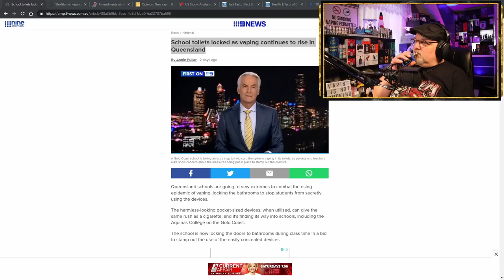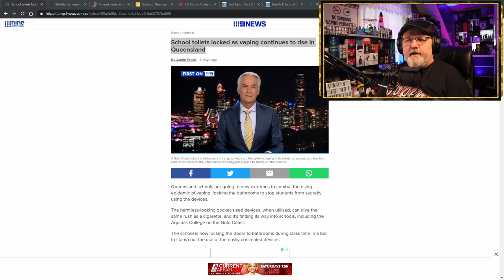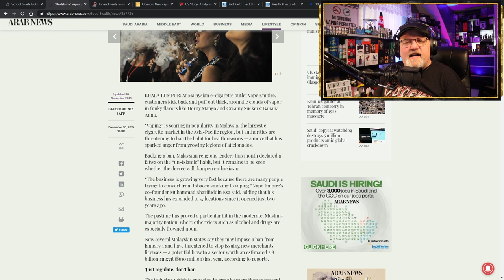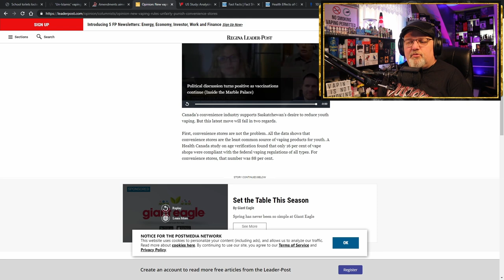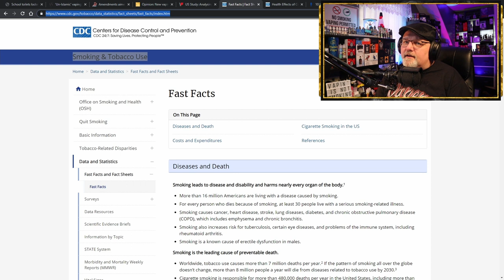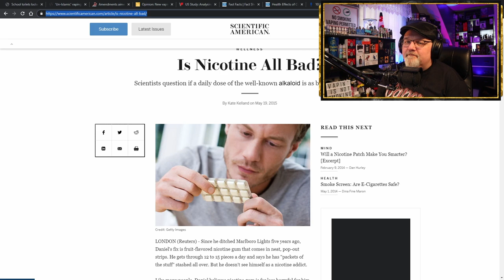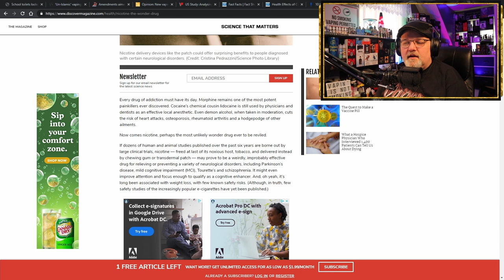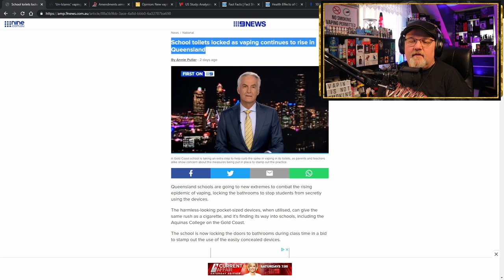5 on Friday Vaping News Science and Advocacy RAGE for 2021 May 14th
Queensland Australia locks toilets in a lackluster scheme to prevent youth vaping, Malaysian e-cigarettes are considered Un-Islamic because with flavors like Horny Mango and Creamy Suckerz Banana Anna, the vape market in Malaysia is on fire! New Brunswick Canada provincial government introduced amendments to the Tobacco and Electronic Cigarette Sales Act a few days ago and tobacco harm reduction shops known as Vape Shops will be required to buy an annual $100 license to fund the Department of Health’s public education campaign designed to reduce substance use. Meanwhile Canada’s convenience store industry is pissed off at Saskatchewan for eliminating flavors from their stores, arguing that the new legislation gives vape shops a flavor monopoly and makes it harder for adult smokers to quit because convenience stores offer convenience to it’s customers. In the United States the part time politicians have gone on Holiday for the summer but their legislative decisions are now being pointed out by scientists as disastrous for public health. Yes I have articles from the CDC, Scientific American, and Discover Magazine clearly documenting how Smoking combustible tobacco is the problem. Not Nicotine. Nicotine is “The most unlikely Wonder Drug ever to be reviled!”

00:00 5 on Friday Vaping News Science and Advocacy RAGE for 2021 May 14th Weekly News Summary and Commentary

5 on Friday Vaping News Science and Advocacy RAGE for 2021 May 14th In Depth News Science and Advocacy

10:45 School toilets locked as vaping continues to rise in Queensland

16:25 'Un-Islamic' vaping catches fire in Malaysia amid govt backlash

23:10 Amendments aimed at addressing youth vaping

25:55 New vaping rules unfairly punish convenience stores

30:32 US Study: Analysing E-cigarette Use Behaviors of Vapers in Maryland

33:57 Smoking & Tobacco Use: Fast Facts

35:42 Health Effects of Cigarette Smoking

36:50 10 Health Effects Caused by Smoking You Didn’t Know About

39:35 Scientific American: Is Nicotine All Bad?

44:40 Nicotine, The Wonder Drug?

53:20 5 on Friday Vaping News Science and Advocacy RAGE for 2021 May 14th Conclusion